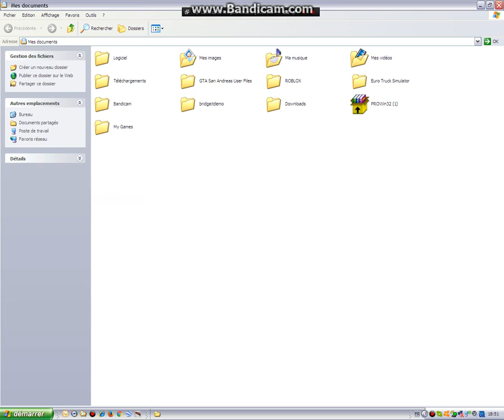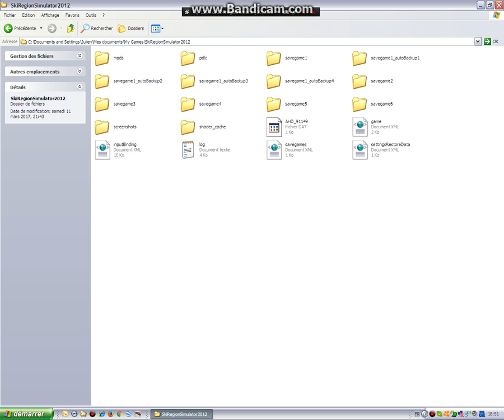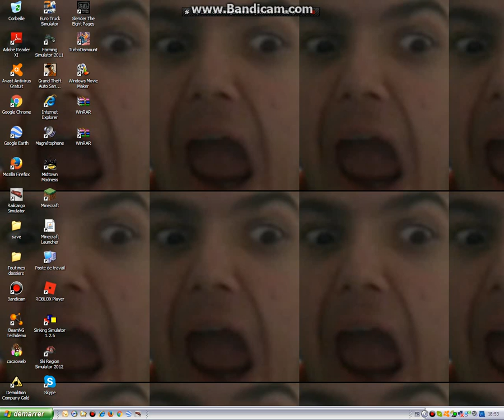Comment avoir de l'argent à l'infini dans farming simulator 2011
Petite vidéo tutoriel pour avoir de l'argent à l'infini dans far ming simulator 2011 !